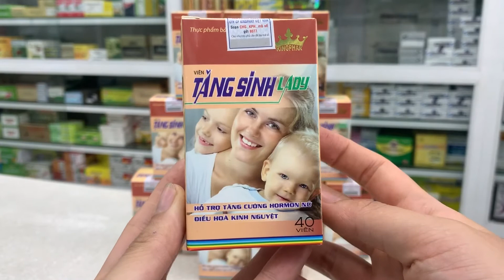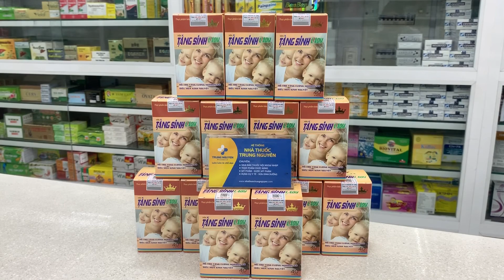Tăng Sinh Lady - Nhà Thuốc Trung Nguyên